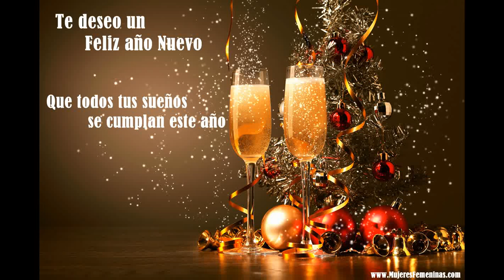FELIZ AÑO NUEVO | EVER MONSTER HIGH